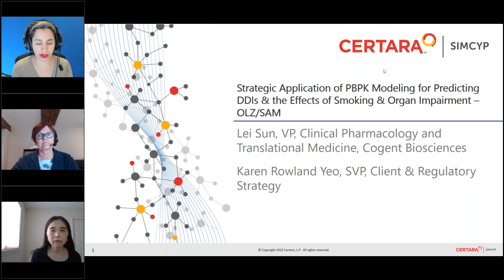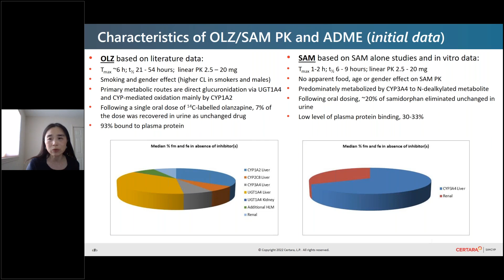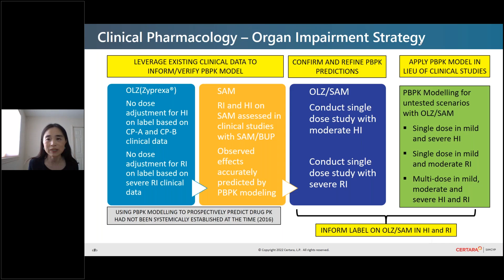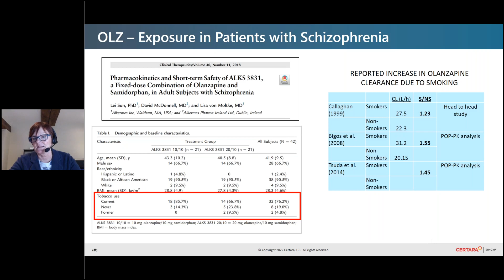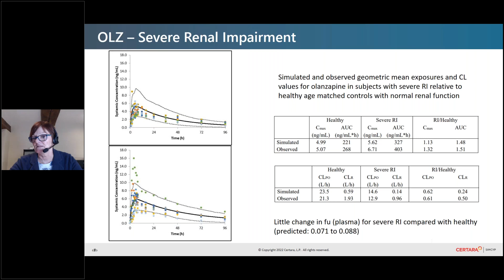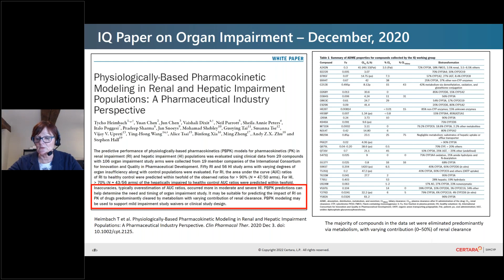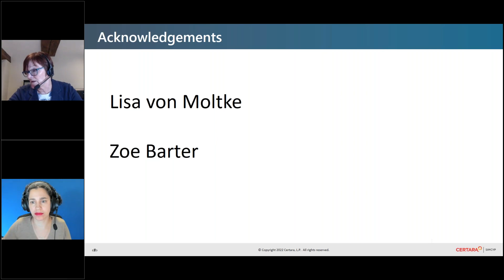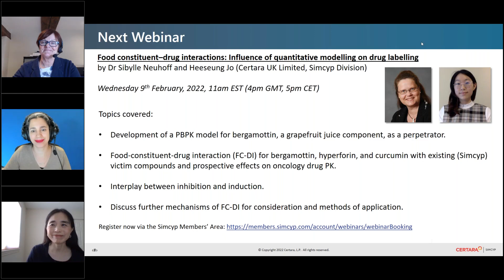Strategic Application of PBPK Models for Predicting DDIs & the Effects of Smoking & Organ Impairment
Olanzapine is a highly effective antipsychotic, but its uses are limited by the risk of significant weight gain and metabolic effects. A combination of olanzapine and the opioid receptor antagonist samidorphan (OLZ/SAM) was recently approved in the United States for the treatment of adults with schizophrenia and bipolar I disorder. OLZ/SAM provides the antipsychotic efficacy of olanzapine while mitigating olanzapine-associated weight gain through opioid-receptor blockade. Physiologically-based pharmacokinetic (PBPK) modeling was used to assess the drug-drug interaction (DDI) potential of OLZ/SAM as well as to inform dosing in special populations, including smokers and those with organ impairment. The focus of the presentation was on leveraging PBPK modeling during the development of OLZ/SAM and regulatory interactions.

to learn more.